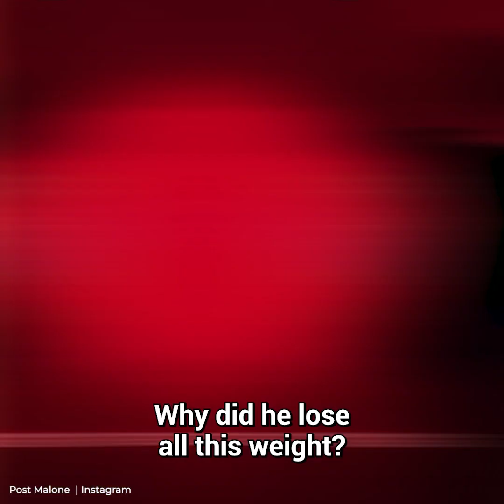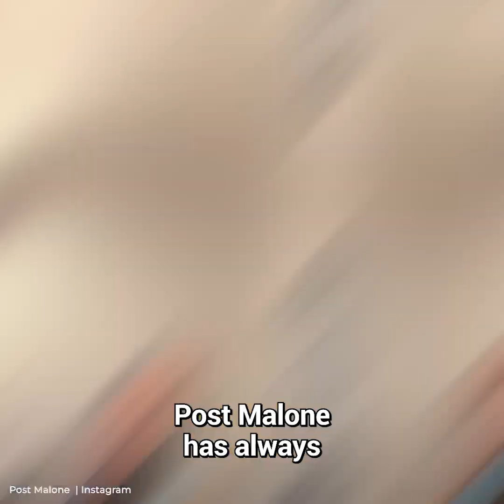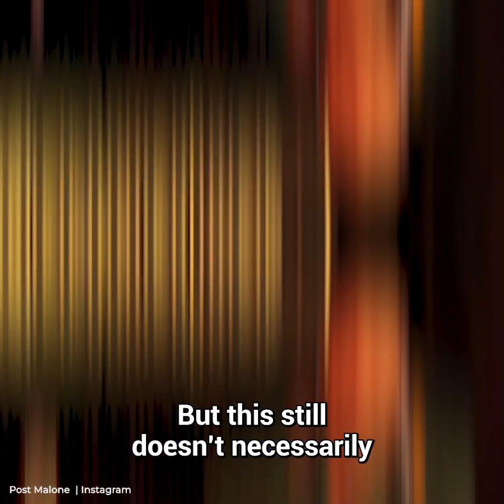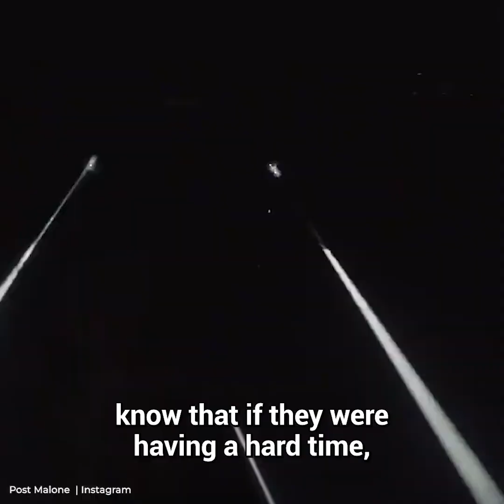Post Malone's Scary Transformation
Post Malone, recognized for his notably unhealthy lifestyle, surprised many when he rapidly shed a significant amount of weight. While some applaud the change, others express concern over the sudden transformation, sparking a mix of praise and worry about the impact on his well-being.